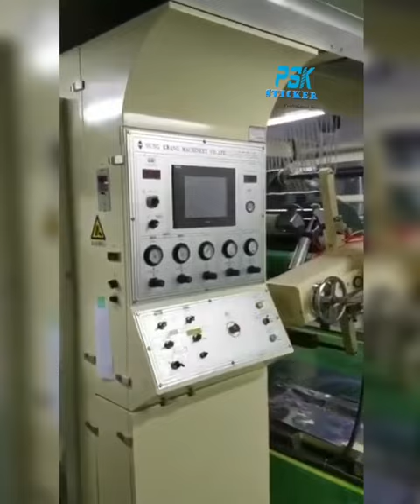Window Film Factory